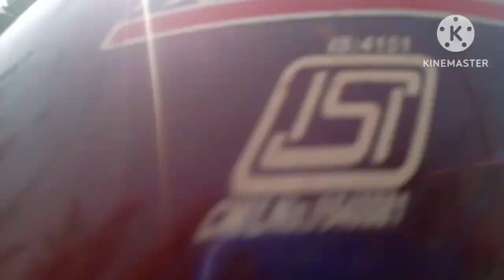WELCOME TO MY KHIRAI NEW VLOG. FLOWER GARDEN AND FESTIVAL. khirai khiraiflowergarden 😍😍😍